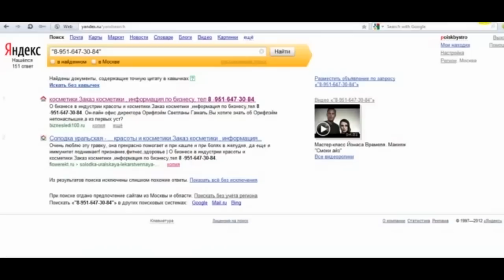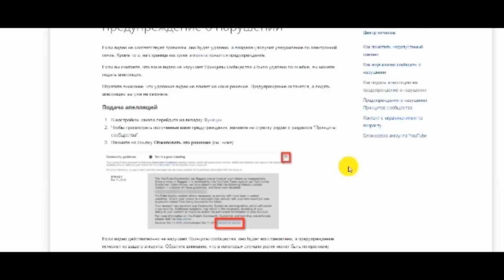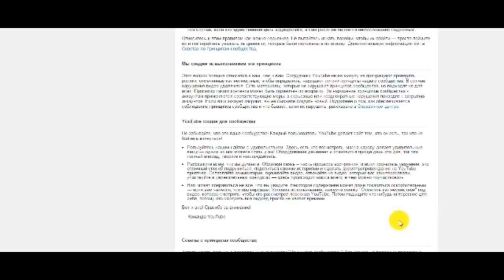Как подать аппеляцию на Ютубе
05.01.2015 мне пришло предупреждение о нарушении "Принципов сообщества" в ролике "Что можно узнать по номеру сотового телефона". Ролик был удален. С 01 февраля 2012 года его просмотрели около 700000 раз, почти 900 человек нажали "нравится", около 450 - "не нравится". За неполных три года он не нарушал принципов сообщества. Его даже украли около 10 человек и разместили как свой (об этом В этом видео вы узнаете, как подать апеляцию.